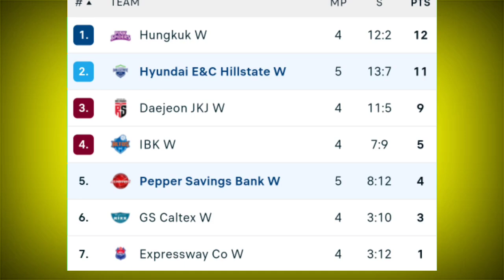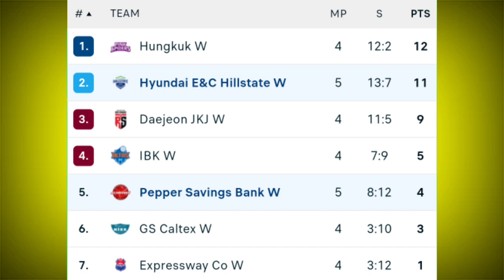Hyundai Hillstate Bungkam AI Peppers ¦ Hasil Dan Klasemen Liga Voli Korea V League 2024 Putri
Hyundai Hillstate menang atas AI Peppers Saving Bank dengan skor 3-1, kemenangan ini mengokohkan Hyundai Hillstate di posisi ke 2 Klasemen Liga Voli Korea V League 2024/25.

Hasil Liga Voli Korea 2024 Hari Ini :
Hyundai Hillstate 3-1 AI Peppers

Top Skor Korea V League 2024/25/
Victoria Danchak
Laetiza Moma Bassoko
Merelin Nikolova
Gyselle Silva
Megawati
Park Jeong Ah
Kim Yeon Koung
Tutku Burcu
Vanja Bukullic
Yang Hyo Jin

Klasemen Korea V League 2024/25
Heungkuk Pink Spiders
Daejeon Red Sparks
AI Pepper Saving Bank
Hyundai Hillstate
IBK Altos
GS Caltex
Expressway Hi Pass

Jadwal Megawati voli Korea
Jadwal Megawati Red Sparks